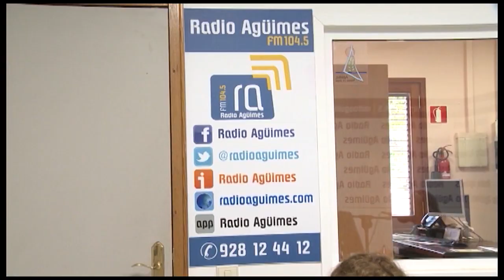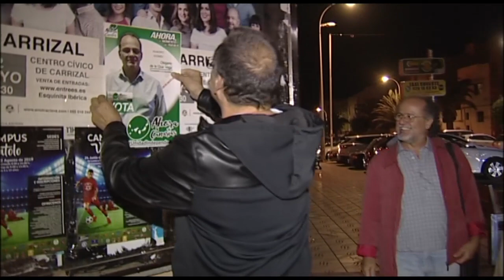NOTICIA FINALIZAN ENTREVISTAS CABEZAS DE LISTAS ELECCIONES MUNICIPALES 2019